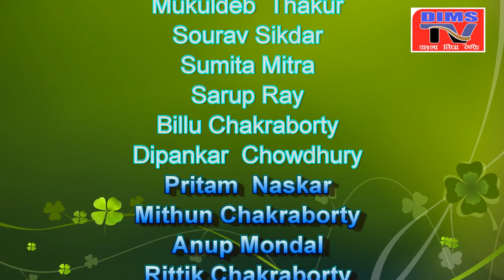মুকুল দেবঠাকুরের সাথে // পশ্চিমবঙ্গ গনসংস্কৃতি পরিষদ // bangla kobita abritti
Gpay / Paytm / PhonePe / WhatasApp: 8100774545
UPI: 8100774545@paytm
( A/C Name - Biswanath Dutta)

---DIMS TV
দেখছে সারা দুনিয়া
সুস্থ সংস্কৃতির সন্ধানে আমরা । আমাদের প্রচেষ্টাকে সার্থক করে তুলতে দরকার আপনার সার্পোট । আপনার প্রতিভাকে মেলে ধরুন বিশ্বের দরবারে । পাশে পাবেন DIMS PARIBER কে ।

DIMS TV  GEARS :-

CAMERA TRIPOD
VLOG GORILLA POD
TRIPOD FOR MOBILE
Studio Light Strobe
LIGHT STAND (SOFTBOX)
Smartphone Gimbal
Action Camera
Telephoto Zoom Lens
ED VR Lens for DSLR Cameras
Prime Lens
50mm Lens